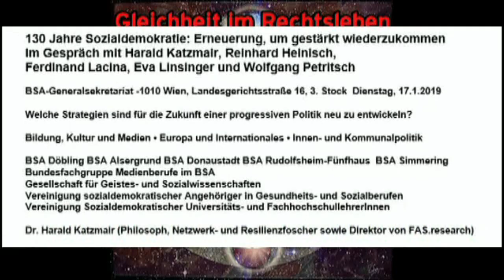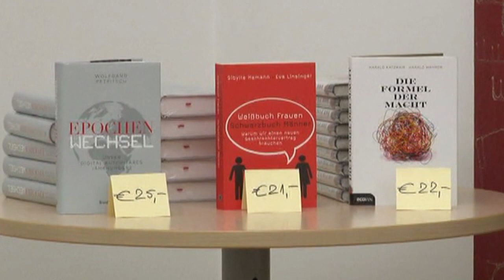130 Jahre Sozialdemokratie Erneuerung um gestärkt wiederzukommen. BSA Wien am 17.1.2019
130 Jahre Sozialdemokratie Erneuerung um gestärkt wiederzukommen. BSA Wien am 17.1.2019. Im Gespräch mit Hartald Katzmair, Reinhard Heinisch, Ferdinand Lacina, Eva Linsinger und Wolfgang Petritsch. Welche Strategien sind für die Zukunft einer progessiven Politik neu zu entwickeln? Video Friedel Hans.